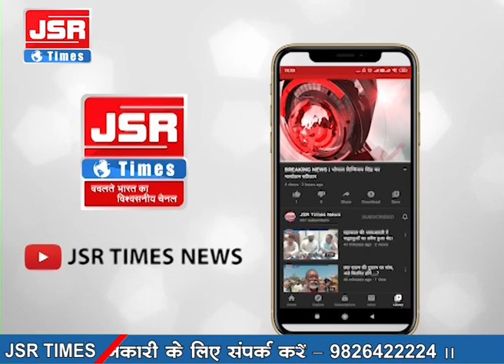इंदौर शहर को अपराध मुक्त बनाने के लिए एडिशनल एसपी प्रशांत चौबे कर रहे कड़ी मेहनत।